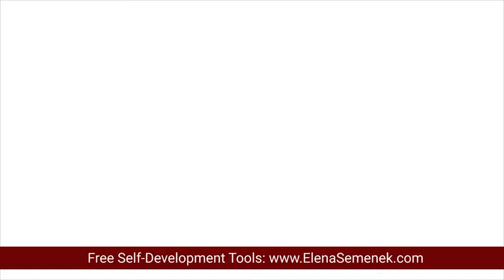Do Not Let Go of Your Ego!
Do not let go of your ego. Watch the video and learn why you don't need to let go of your ego. Letting go of the ego is a mistake! Elena Semenek, Psychology of Happiness